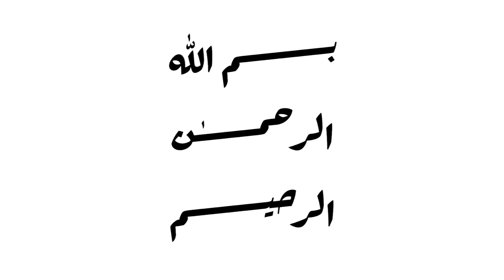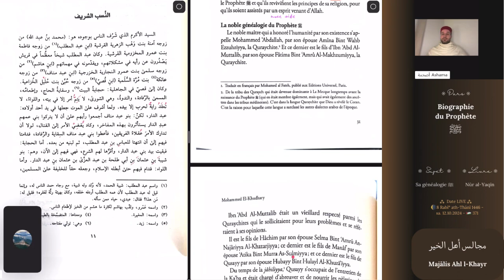Introduction [9] - Résumé des propos de l’auteur